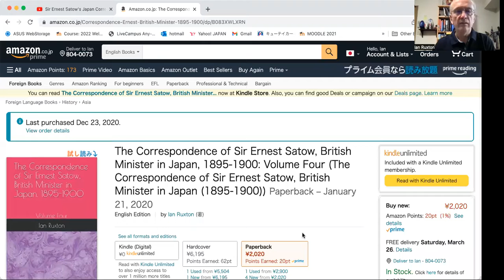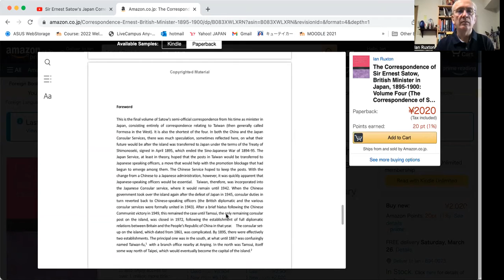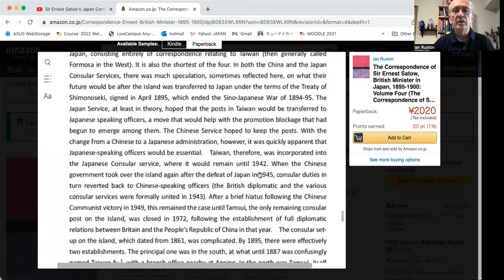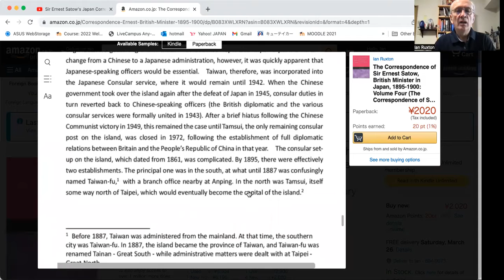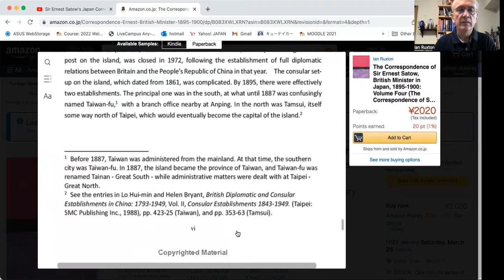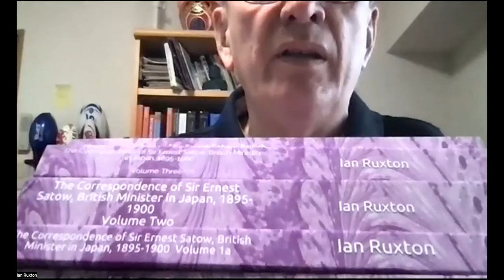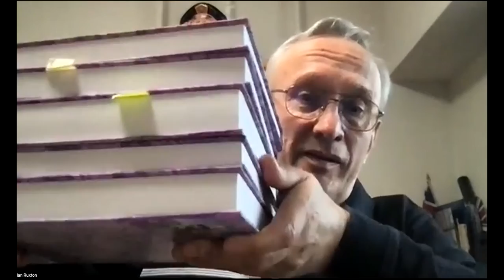Sir Ernest Satow Japan Correspondence 1895-1900 Vol 4 of 4 [Foreword by Dr. J.E. Hoare]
0:00  Opening remarks
3:50  Book on amazon.co.jp
4:35 Foreword (read from amazon web page)
7:30 Foreword continued (read from hardcover)
15:39 Closing remarks
This volume is part of a 4-volume series available on all of the amazon websites in hardcover, paperback and kindle formats. The forewords are all written by Dr. J.E. Hoare.
I donated this series (including this volume) to the Yokohama Archives of History, so it should be available to read at the Reading Room there. It is also available in hardcover format at the Kyushu Institute of Technology (Kyutech) Library at Tobata campus, the Cambridge University Library (East Asian section) and the library of Gonville and Caius College, Cambridge.